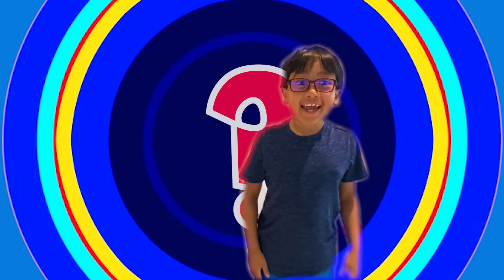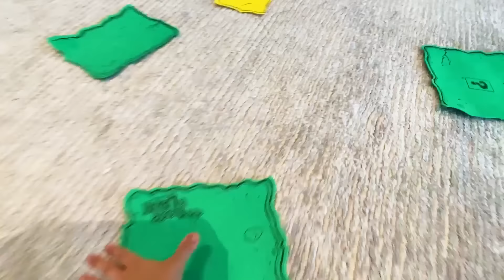The Floor is Lava Challenge in our New House!!